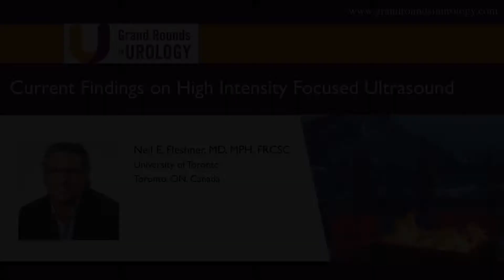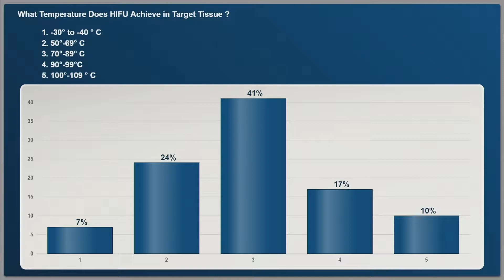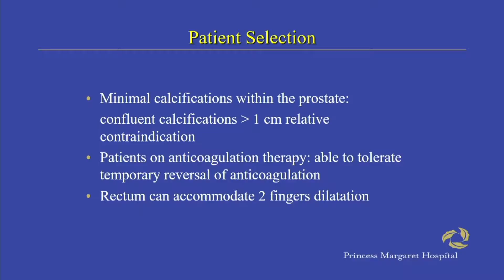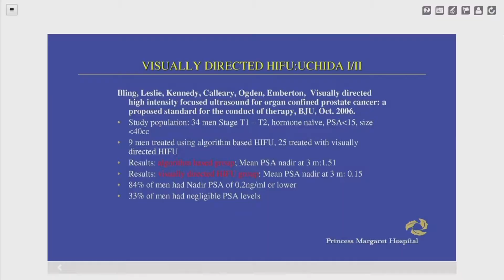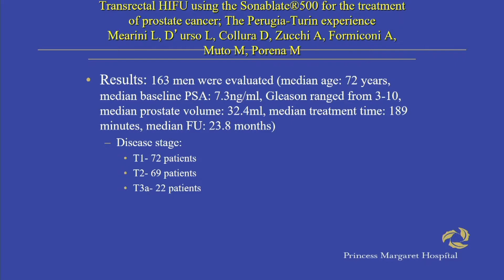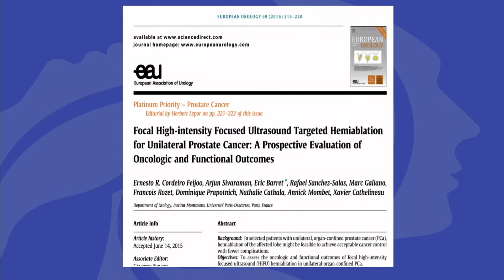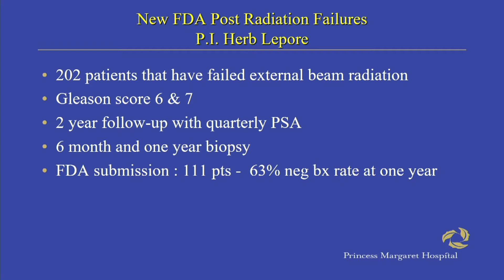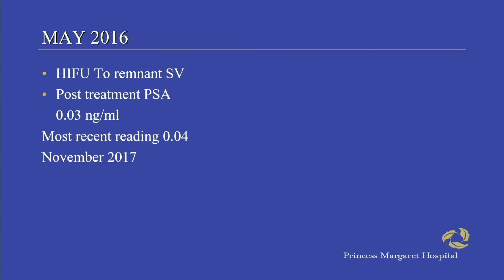Current Findings on High Intensity Focused Ultrasound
Neil E. Fleshner, MD, MPH, FRCS, explains the basic science of High Intensity Focused Ultrasound (HIFU) for prostate cancer and currently available systems such as the Sonoblate and the Ablatherm. He emphasizes the importance of using this method safely, describing proper patient selection and post HIFU care.